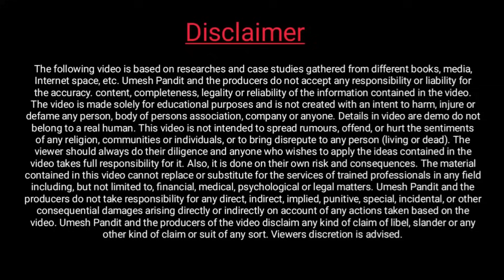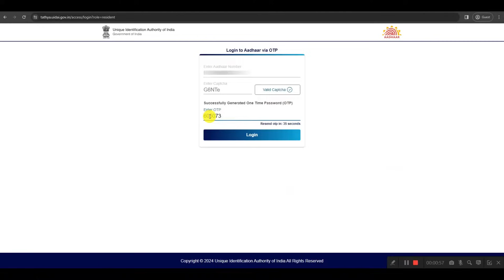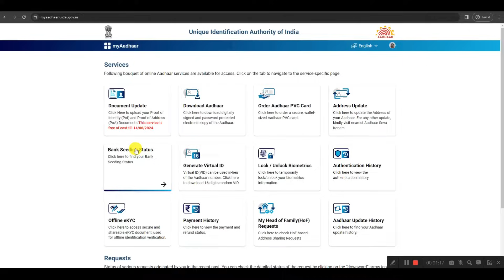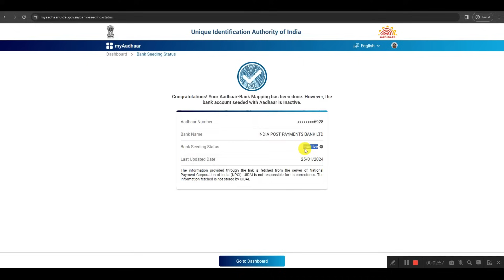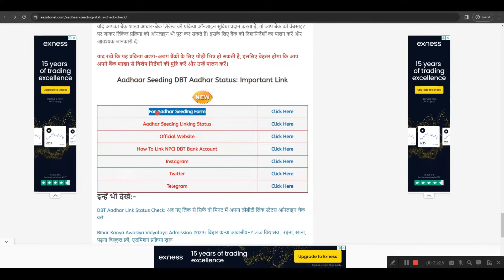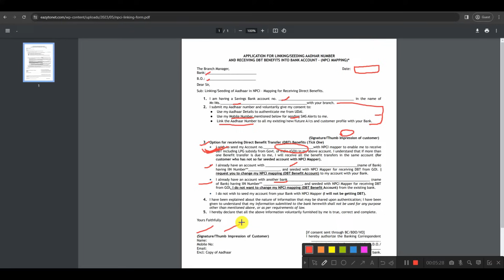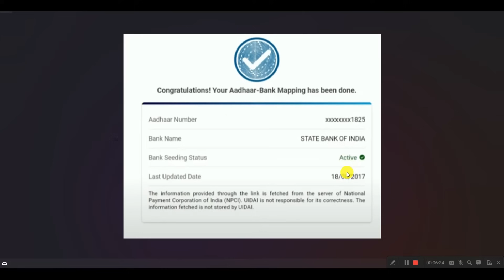Bank Account Aadhar Card Link | NPCI Aadhar Linking Status | Aadhar Seeding | DBT Aadhar Linking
बिहार बोर्ड इंटरमीडिएट पास 5 स्कॉलरशिप की जानकारी वीडियो लिंक